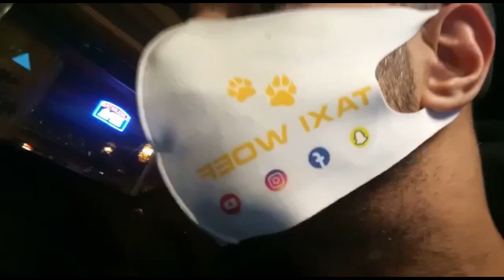Politie geeft witte NL man nekklem van 30sec!(i can breathe) vlog-15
Van Sociale Dienst naar Sociale Media ✌️​